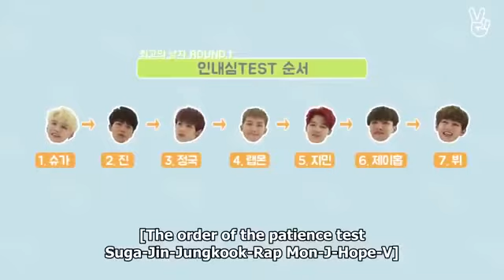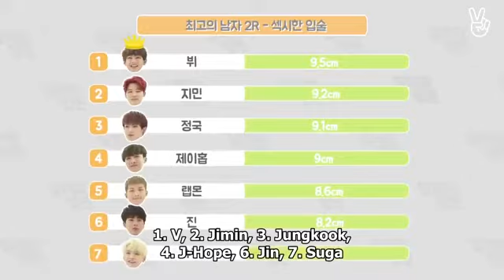Run BTS Episode 2 English Sub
REMINDER
In 8:39 pls. Leave because its end.